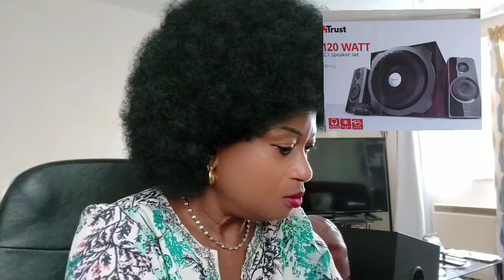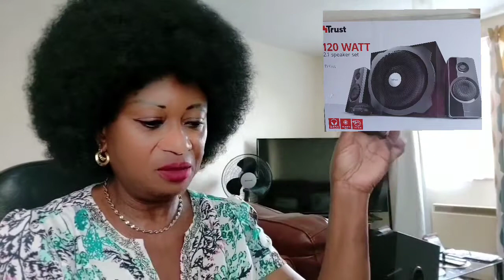unboxing new speakers for my PC.